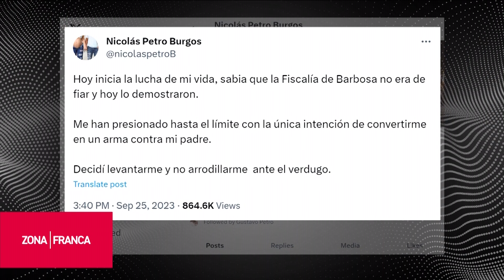Nicolás Petro a juicio, ¿Qué sigue?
El hijo del presidente Gustavo Petro no logró un acuerdo con la Fiscalía por lo que irá a juicio. ¿Por qué no llegó a un acuerdo, cuál es su futuro judicial y qué tanto puede afectar la imagen del presidente? El análisis en ZonaFranca.

00:00 El hijo del presidente Gustavo Petro  irá a juicio
35:33 Presunta inyección de dineros a la campaña del Presidente Gustavo
46:59 Conclusiones de Invitados